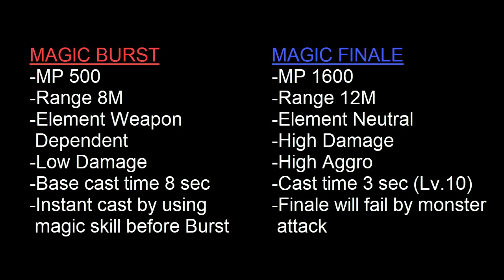[Toram Online] Review Magic Burst vs Magic Finale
[Toram Online]
Gameplay Mage "Magic Burst" vs Gameplay Mage "Magic Finale"

Backsound : Nightcore - Attention Question (Q&A)